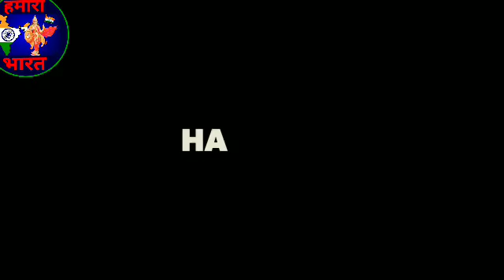THE_KIND_OF_ATTITUDE_MODI_CARRIES_IT_CANNOT_BE_MATCHED__HASSAN_NISAR